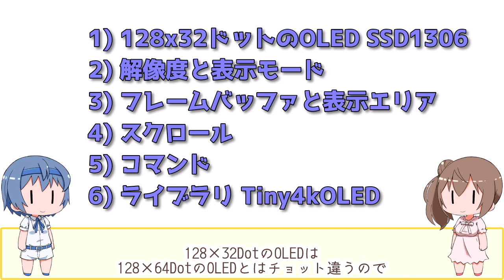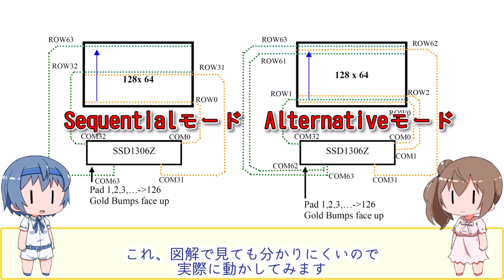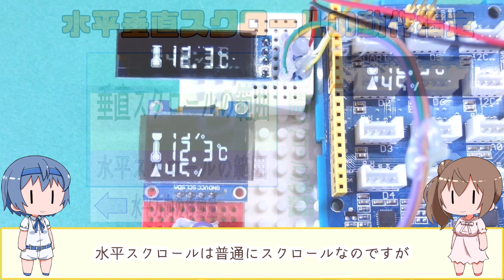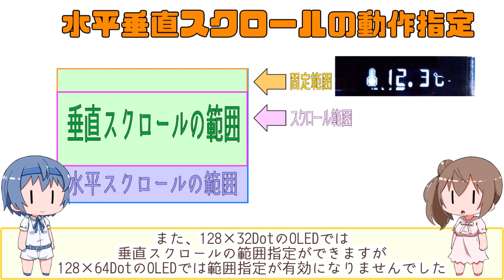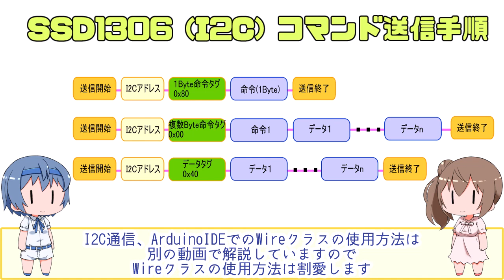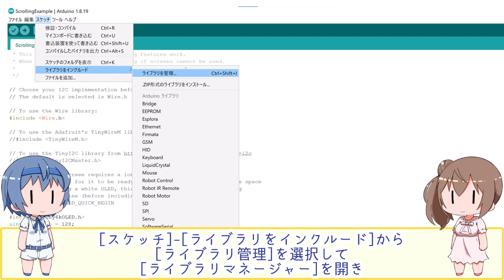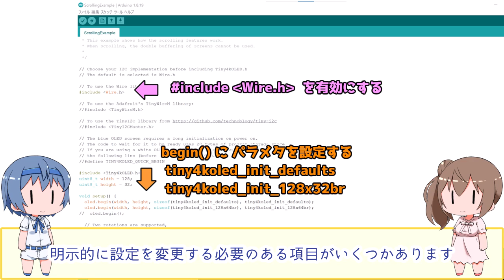小さくて便利 128x32ドットのOLED SSD1306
小さなガジェットを作るのに便利な128x32DotのOLEDの紹介です
コントローラのSSD1306は以前にも紹介しましたが
128x32DotのOLEDの操作に必要なアドレッシングモードと
スクロール機能を紹介しています

00:00:00 opening
00:00:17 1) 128x32ドットのOLED SSD1306
00:01:34 2) 解像度と表示モード
00:03:30 3) フレームバッファと表示エリア
00:04:18 4) スクロールとオフセット
00:06:01 5) コマンド
00:06:56 6) ライブラリ Tiny4kOLED

【関連資料】
Tiny4kOLEDのマニュアル

【関連動画】
I2C通信の解説は▼の動画を見てください。

SSd1306の解説は▼の動画を見てください。

フリスクサイズガジェット

【動画に使用した機材】
マイコンボード：Seeed studio(ArduinoUNO互換)
OLED SSD1306(I2C 128x64)
OLED SSD1306(I2C 128x32)

【動画に使用したツール】
動画作成：
　Windows10 Pro

音声合成：
　CeVIO AI
　CV: さとうささら & すずきつづみ

【動画に使用した素材】
立ち絵：
　l l立ち絵 (何もないさとうささら)

　木漏れ日ゴシック

　チェックポイントフォント